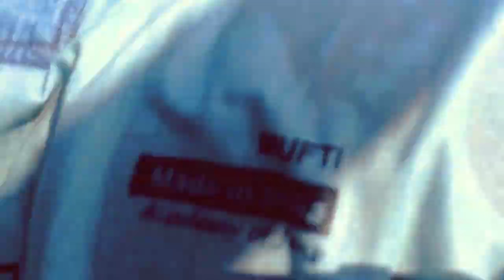আলাদিনস পার্ক।Water park.Amazing cable car,Paddle Boat.ARMT VLOG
আলাদিনস পার্ক ময়মনসিংহ জেলার ফুলবাড়িয়ার থানার একটি বিনোদন ক্রেন্দ্র।আন্তর্জাতিক মানের রাইড ও মনোরম পরিবেশের কারনে ইতিমধ্যেই পার্কটি ভ্রমন পিয়াসিদের কাছে জনপ্রিয় হয়ে ওঠেছে।ময়মনসিংহ ফুলবাড়িয়া আছিম এনায়েতপুর এলাকায় প্রায় ২০একর  জমির ওপর ২০০৫সালে সেপ্টেম্বর মাস থেকে আলাদিনস পার্কটি যাএা শুরু করে।  আলাদিন পার্কের সামনে প্রায় ৭০০গাড়ি পার্কিংয়ের ব্যবস্থা রয়ছে।আলাদিন পার্কটির  বিশেষত্ব হচ্ছে সবুজ সমোরহ।হাঁটতে হাঁটতে ক্লান্ত হলে/জিরেয়ে নিতে বসতে পারবেন ঘাসের সবুজ গালিচাতে।

শনিবার থেকে শুক্রবার বেলা ১০টা থেকে রাত ৯টা পযন্ত খোলা থাকে